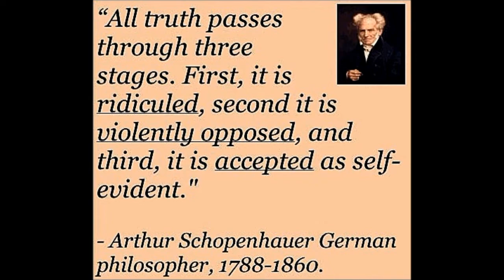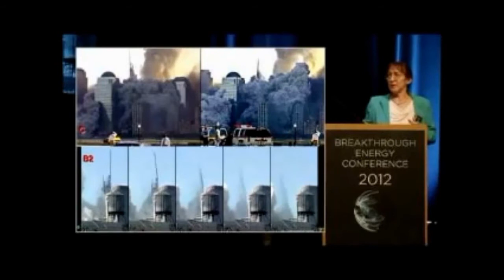The 9/11 Psyop Exposed 24 (Dr. Judy Wood; Recounting Her Reaction on 9/11)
Footage used from checktheevidence.com and is from an interview between Dr. Judy Wood and Pete Santilli. Audio used is "End of Days" by Vinnie Paz featuring Block McCloud, from the album Season of the Assassin, owned and released by Babygrande / Enemy Soil.